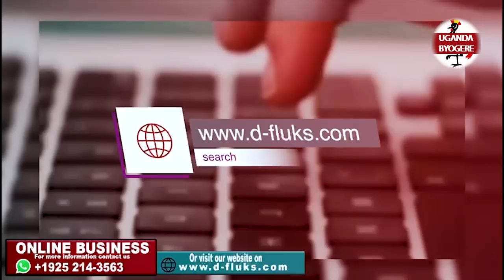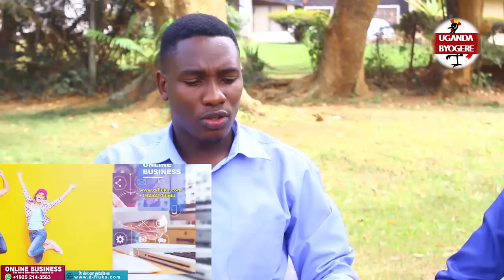KIIKA! TAMALE JUNIOR EBYA NSSF NE BANKUBA KYEYO SAKO EBYA WORLD BANK ABYOGEDDE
UGANDA BYOGERE//KAKALAAMU